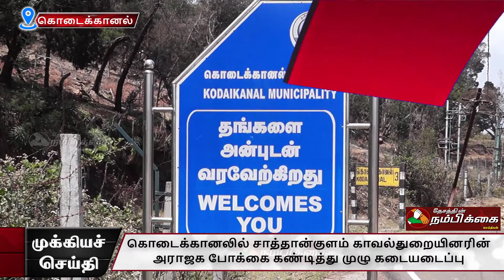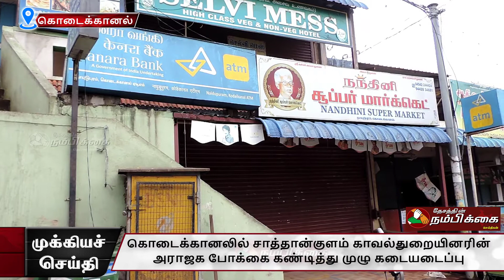கொடைக்கானலில் சாத்தான்குளம் காவல்துறையினரின் அராஜக போக்கை கண்டித்து முழு கடையடைப்பு